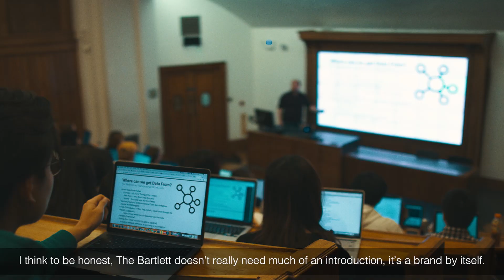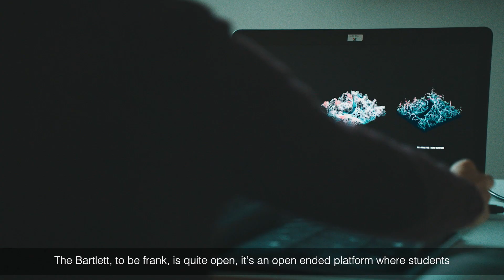Study at The Bartlett